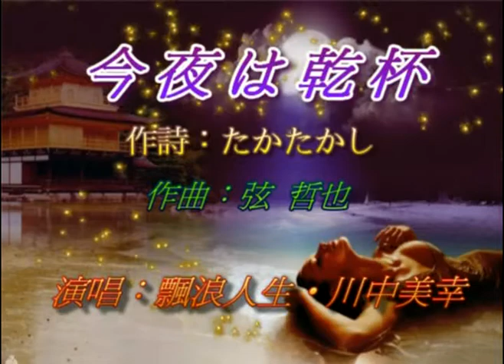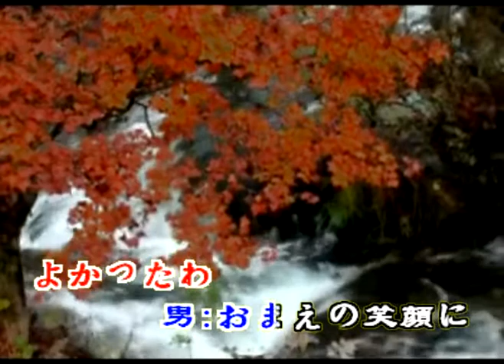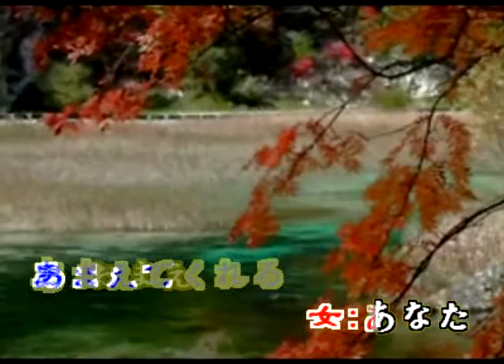今夜は乾杯 川中美幸vs飄浪人生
今夜は乾杯
作詞：たかたかし
作曲：弦　哲也